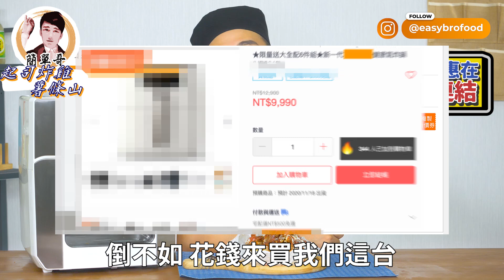【起司炸雞薯條山】不油炸的拼盤！派對、家庭聚餐首選，讚不絕口炸雞柳「先醃再炸」秘訣完整告訴你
「拼盤料理分開做好麻煩？」
「炸物好油很膩不健康？」
上次的甕仔雞真的大受好評！
許多人都問說能不能再做一些聚餐料理，
今天告訴你們如何自製炸雞，
讓肉嫩多汁又好吃，
特別吃法淋上優格解膩又健康！

（今日份量：3-4人份）
🥣需要準備的材料🥣
👉培根 4片
👉薯條 適量
👉雞胸肉 1副

【醃製材料】
👉鹽 10克
👉洋蔥 1/4顆
👉蒜頭 20克
👉檸檬水 半顆
👉水 1000克

【裹粉材料】
👉鹽 1/4小匙
👉檸檬皮 少許
👉中筋麵粉 15大匙
👉黑胡椒粒 1小匙
👉紅辣椒粉 2.5小匙

⚠️簡單哥小提醒⚠️
1大匙 = 1湯匙 = 15ml
1小匙 = 1茶匙 = 5ml

🥘開始簡單「醃製醬料」製作🥘
①噴些許油，加入洋蔥、蒜頭炒香
②炒香後加入水、鹽巴、檸檬汁等待水滾
③等待降溫後加入雞肉醃製冰兩小時

🥘簡單「炸雞拼盤」製作🥘
①將雞肉切成條狀
②中筋麵粉加入辣椒粉、黑胡椒粒、鹽巴
③加入些許檸檬皮後攪拌
④將烤網噴些許油
⑤雞肉沾醃製醬沾粉，抖去多餘的粉再重複一次
⑥將薯條、培根鋪在烤盤上噴油噴均勻
 （擺放的時候盡量有點空間，增加對流）
⑦分別放入氣炸烤箱，200度30分
（雞肉厚度、個人喜好的不同做調整）
（若雞肉較薄，20分到後可以先取出備用）